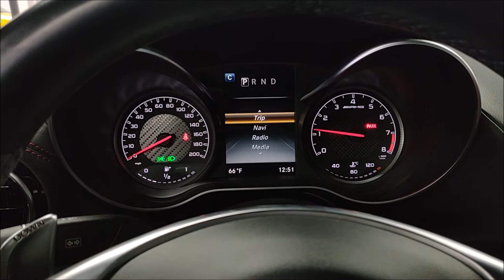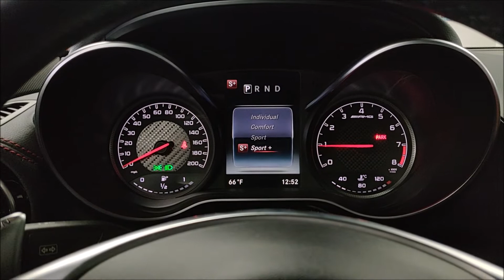2017 AMG GT Twin Turbo! DISTRONIC PRO! Blind Spot Assist! Startup and Walk Around!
$127K MSRP! 1 OWNER! Finished in Beautiful Iridium Silver Metallic! Red Pepper Interior! Handcrafted Bi-Turbo V8 Engine pumping out 456 HP and mated to the AMG SPEEDSHIFT DCT 7 Speed Transmission! Loaded with Burmester Surround Sound System, Panorama Roof, Dual Mode Exhaust, Heated Seats, KEYLESS GO, Rearview Camera, Lane Tracking Package, Blind Spot Assistant, DISTRONIC PRO, Adaptive Cruise Control, AMG Steering Wheel and much more! 100% Carfax Certified with no accidents or stories. Non smoker. Still under full factory Mercedes-Benz nationwide bumper to bumper warranty. Qualifies for financing with approved credit. We accept all trades and can arrange nationwide door to door enclosed transport. Buy Smart From Diamond Motorworks!